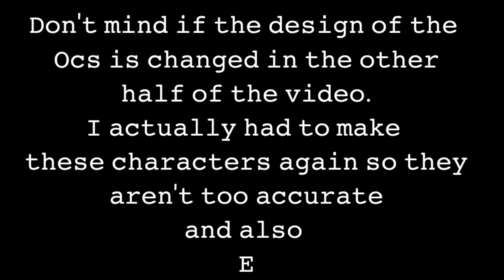Every Rose Comes With Thorns ||Bl Gcmm||Re-upload||Pt.1 & 2||Enjoy♡♡